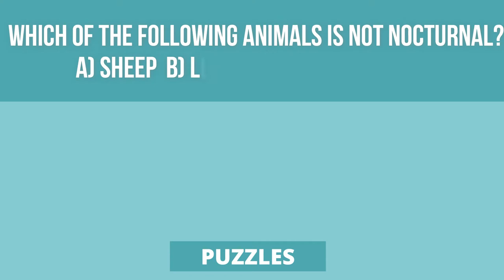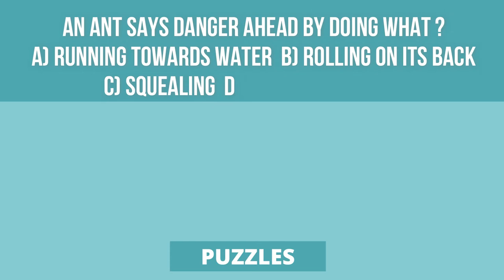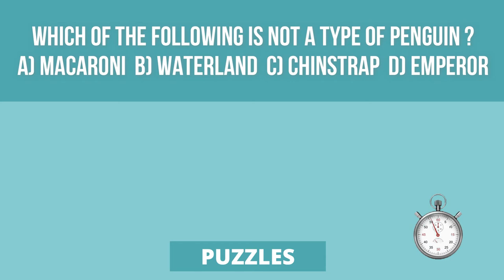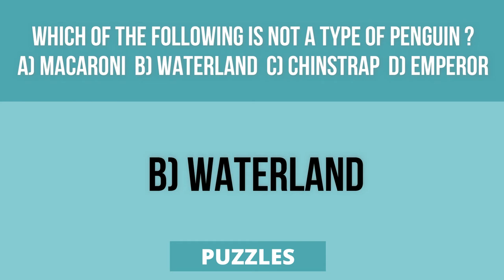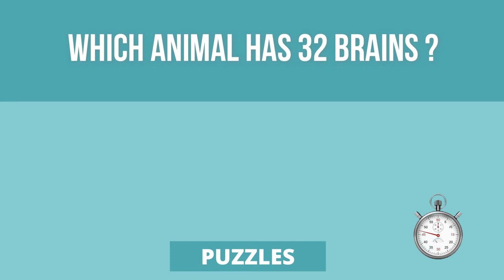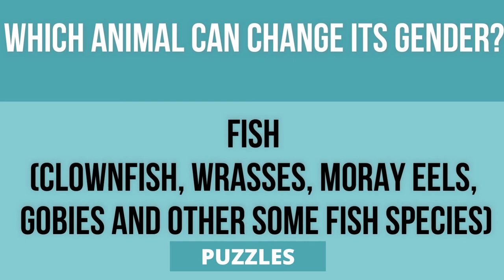Interesting Facts You Should Know About Animals | Puzzles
Interesting Facts You Should Know About Animals, Insects, Birds | Puzzles